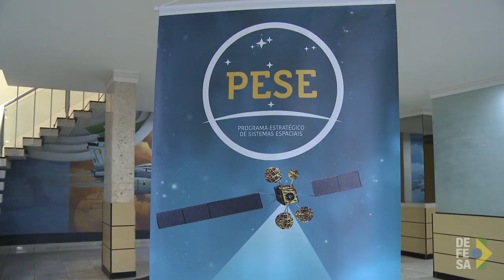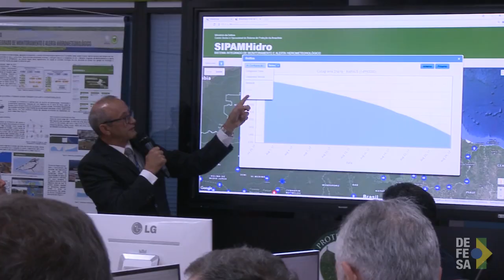TV Defesa: Atualização do PESE contribui para desenvolvimento espacial brasileiro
O PESE, Programa Estratégico de Sistemas Espaciais, permite monitorar, vigiar e fiscalizar dia e noite, fronteiras, mar territorial e o espaço aéreo brasileiro, além de realizar ações de inteligência.
Nesta quarta-feira, 1º de agosto, foi assinado o documento que atualiza o PESE.